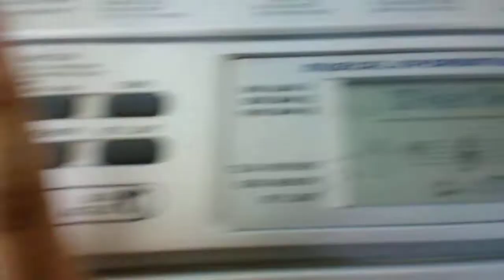How to set up carillon bell sound on Casio LK90tv